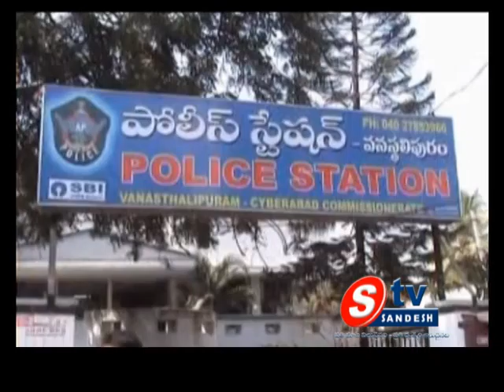19 01 14 AP View 02